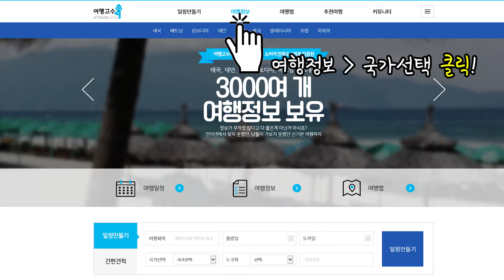여행후기 쓰러가기 쉽게 만들기 2탄!!!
더 많은 정보는 '여행고수'를 방문해 보세요.